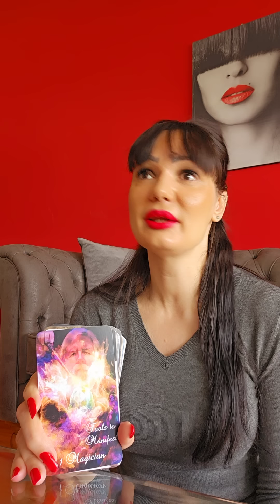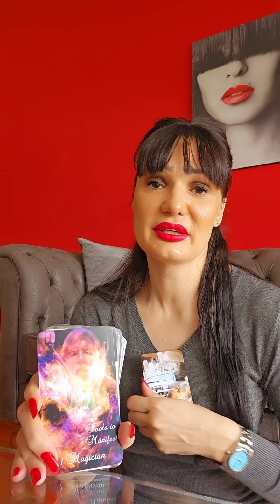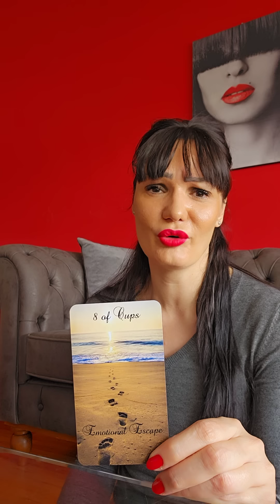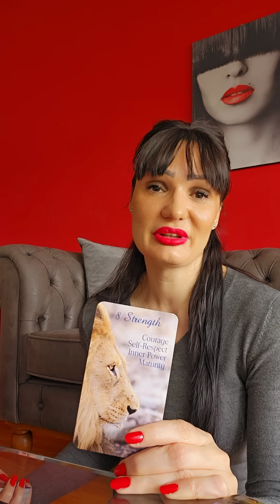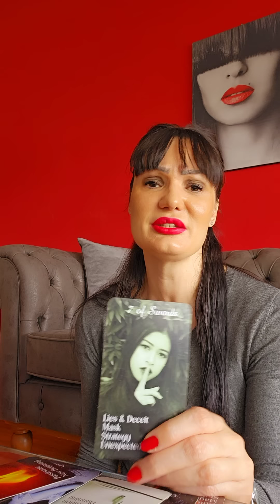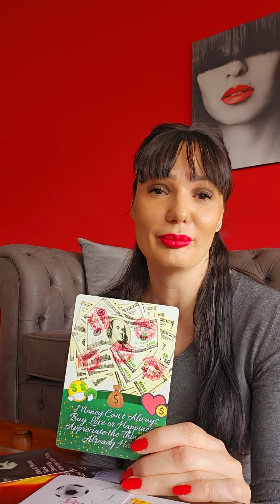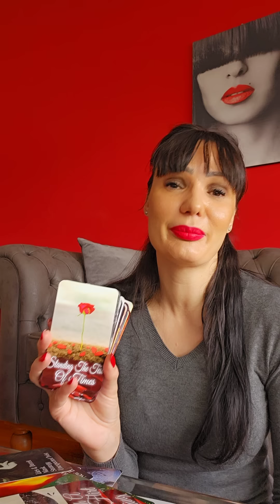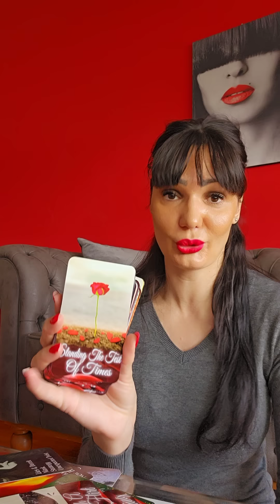VAGA Sada je pravo vreme Vage!⏰️⌛️🎯 22.5.-28.5. nedeljno tarot citanje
Stasa